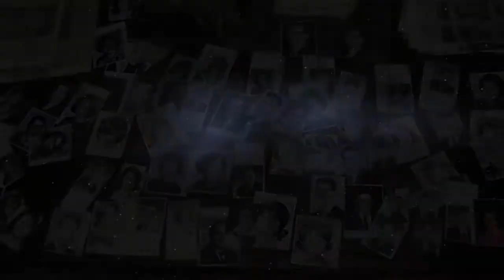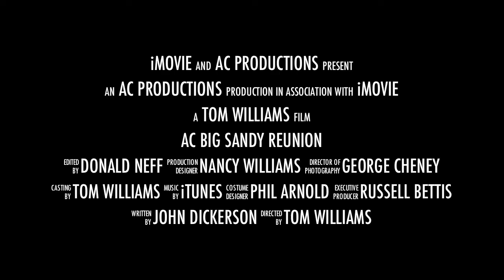AC Reunion Trailer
Movie Trailer for Ambassador College Big Sandy Reunion